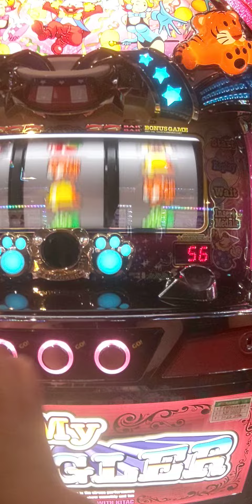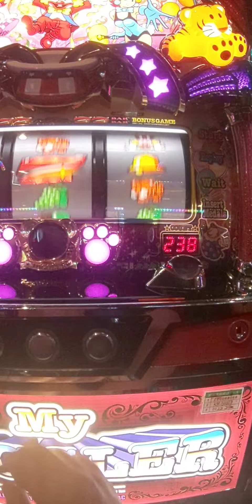8/25今日の初ペカ総投資1000円（´・ω・`）